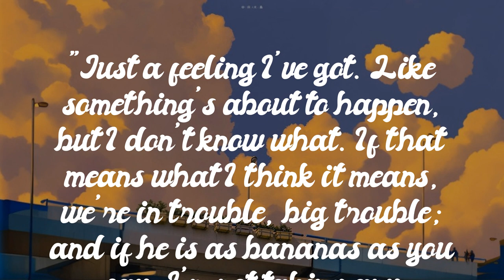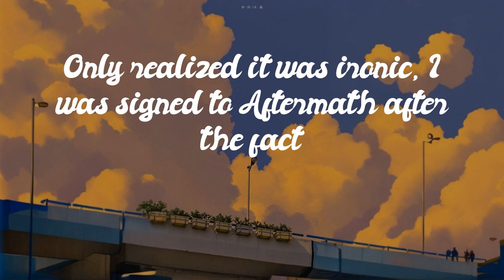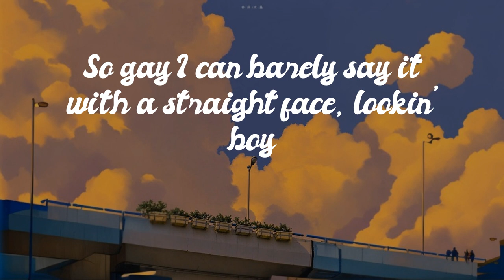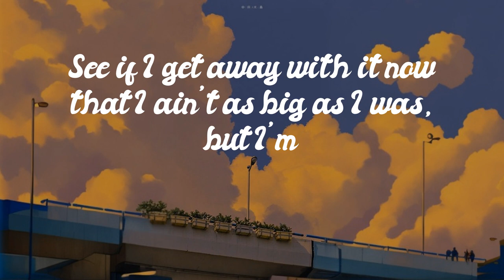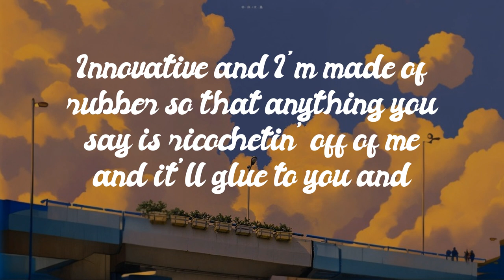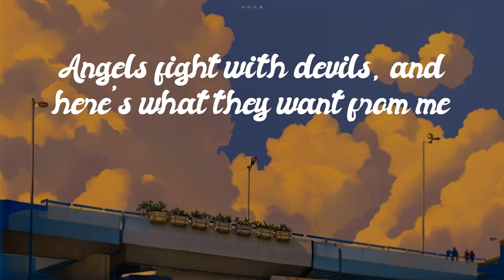dasloe - Eminem - Rap God [Lyrics] // Can You Feel Me...